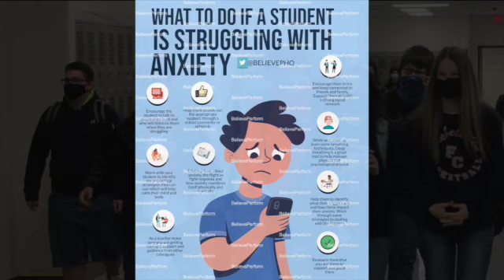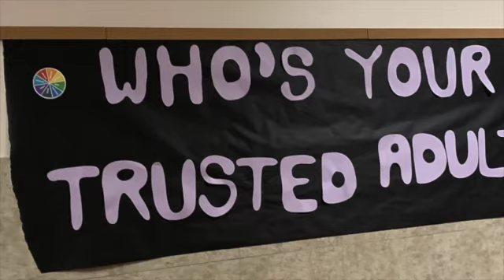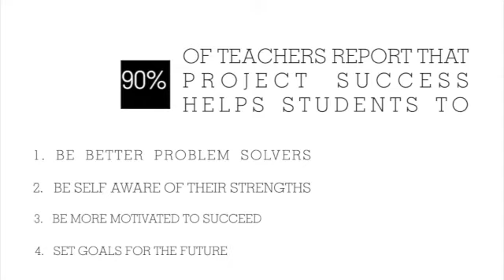SAP Video SD 480p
This video demonstrates the importance of Student Assistance Program Counselors in schools.